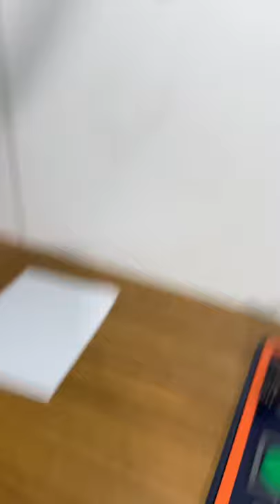Poker Chip from Starrylock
Stay legal and have fun!

Equipment
🎥 Canon EOS R